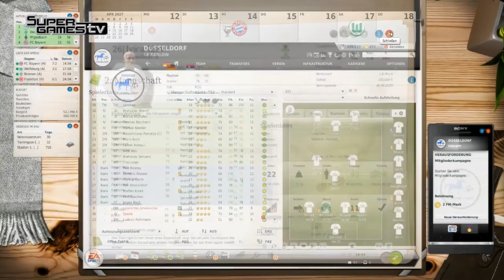Barlow´s FM13 Guide #7 Zweite Mannschaft und Jugendteams